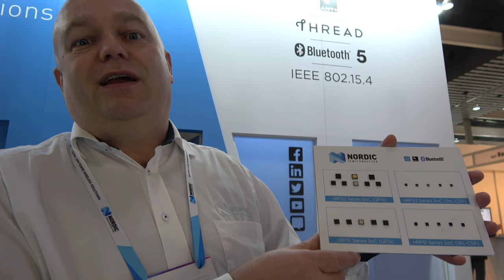Nordic Semiconductor nRF52840 ARM Cortex-M4F for IoT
Nordic Semiconductor is a designer of SOCs for Wireless devices. The company specializes in ultra-low power performance wireless system on a chip. Nordic Seminconductor has put a great deal of work into Bluetooth low energy. Nordic components are often found in products such as wireless gamepad, mouse, keyboard, intelligent sports equipment, wireless medical, remote control, voice over IP, security, wearables, Internet of things devices and toys.
The nRF52840 is the latest System on a chip for wireless from Nordic. The nRF52840 SoC is based on a ARM Cortex-M4F CPU with 1MB flash and 256kB RAM on chip. The embedded 2.4GHz transceiver supports Bluetooth® low energy. There are kits with the nRF52840 available today.